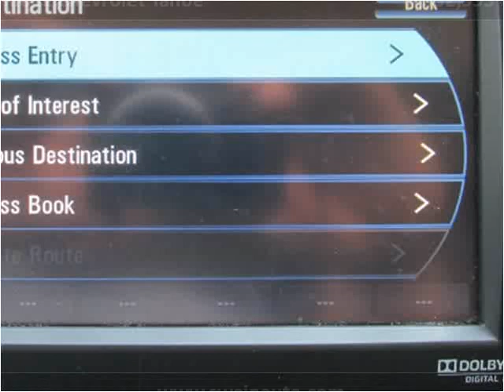2012 Chevrolet Tahoe Used Cars jackson ms